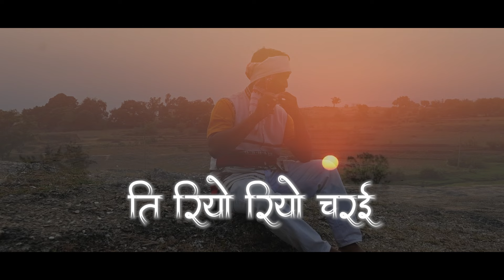Ti Riyo Riyo Charai // New Kurukh Song 2024// Singer Nirmala Lakra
Song.. Ti Riyo Riyo Vharai
Producer.. Dinesh prasad sahu
Singer.. Nirmala Lakra
Cast... Dipak Priti
Music Nirmala Studio Ghaghra
Camera.. sanju
Edit.. Natraj The Editor